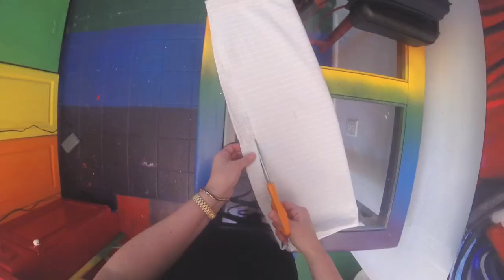The Tanster sews a dress out of four old dress shirts with pomeranian friends